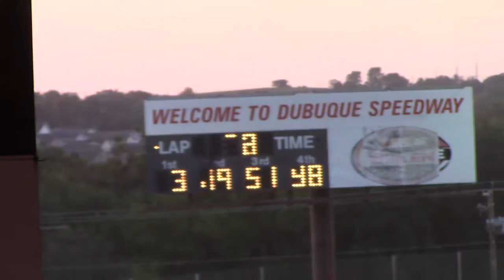Dubuque Sprint Invaders Heat 1 7/26/16